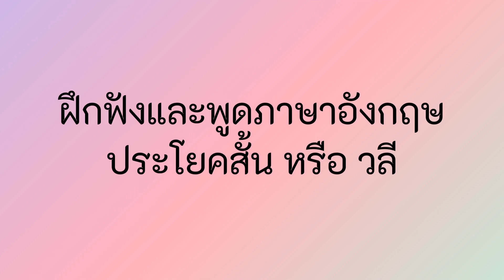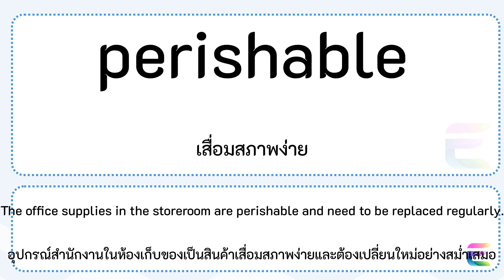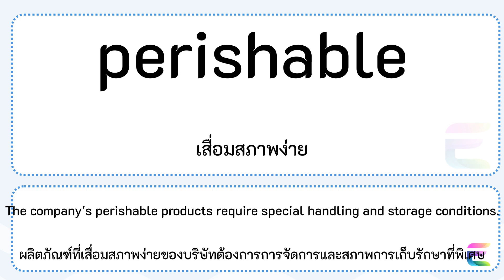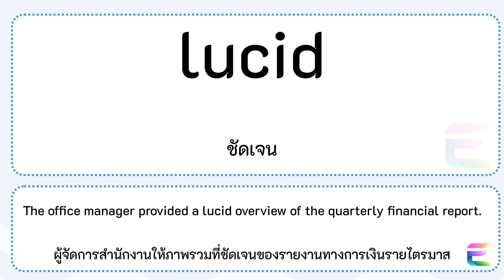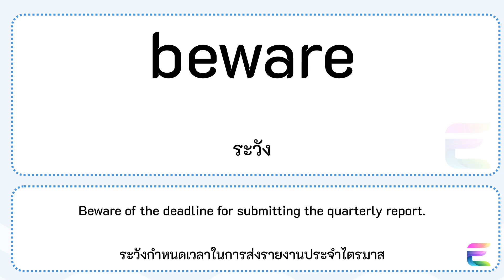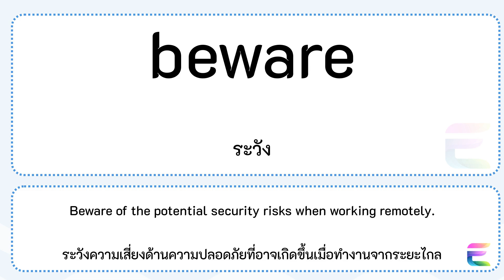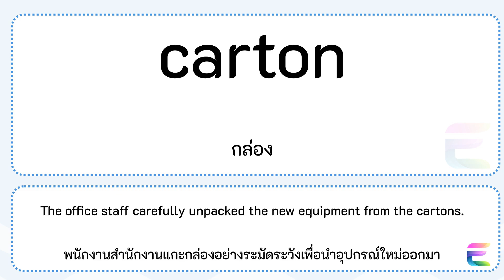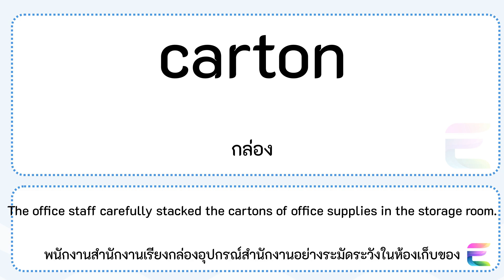ฝึกภาษาอังกฤษด้วยตัวเอง คำศัพท์ TOEIC ฝึก 4 คำศัพท์ภาษาอังกฤษ